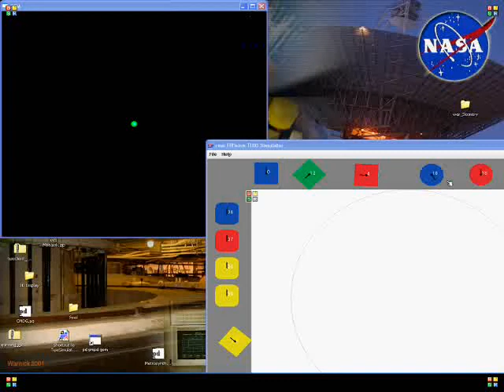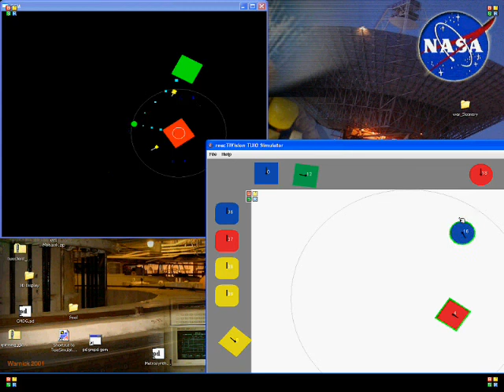TangiTable PD/GEM Demo 1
TangiTable PureData interface. PMPD / GEM patch with new proximity detection. Harmonic filter is only active when in the proximity of the oscillator. 360 degree detection from either object.